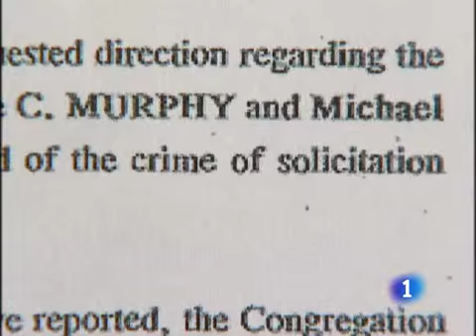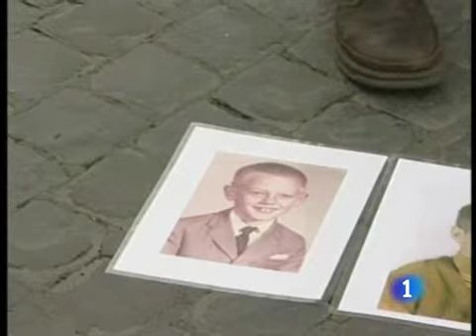Benedicto XVI encubridor de Pederastas. PEDERASTIA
25/03/2010

Benedicto XVI encubrió el caso de un sacerdote que abusó de 200 niños sordos en EE.UU.